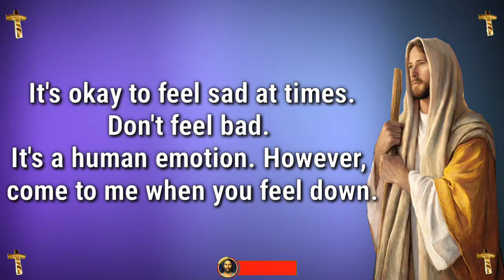Jesus dream 💫 prophetic word 🗒️ prophetic dream 💫 god's message today | God says(5)